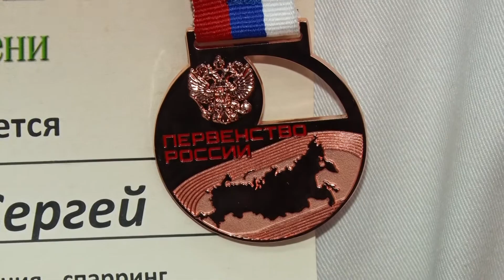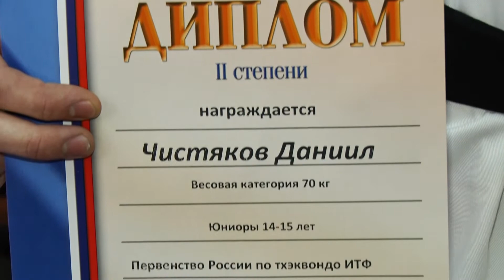Тхэквондисты медалисты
Более 700 спортсменов из 39 регионов России. Их собрал первый после пандемии турнир по тхэквондо ИТФ в столице Татарстана. В составе сборной Свердловской области выступали тагильчане - воспитанники спортивной школы олимпийского резерва "Уралец". Из Казани они вернулись с медалями.